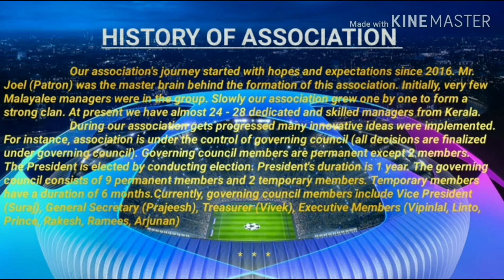KERALA BLASTERS PREMIERE LEAGUE SEASON VI (IT'S JUST A BEGINNING)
This is the promo of upcoming edition of "KERALA BLASTERS PREMIERE LEAGUE". 24 football clubs fights for the prestigious title. It's not just a game 👿 it become a war 🔥 🔥 🔥. Wait & see